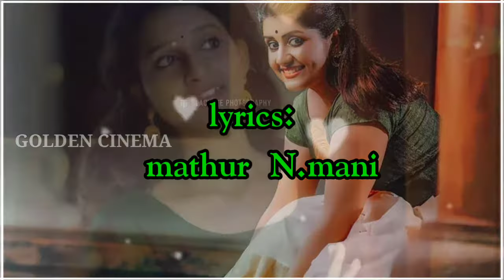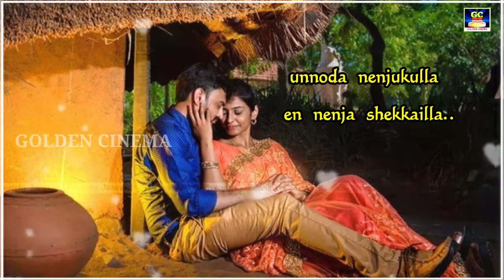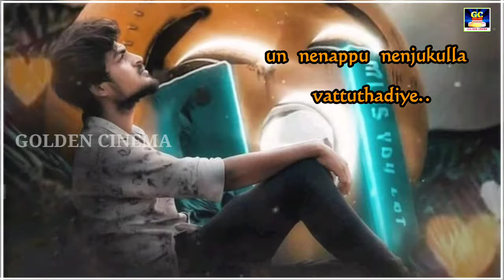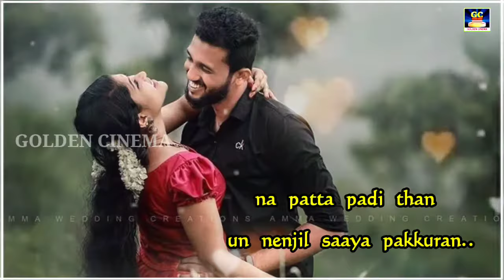Aasa Rojave.. | ஆச ரோஜாவே.. | Tamil Village Love Album Song | Goldencinema.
Music, Lyrics, Singer :
Mathur N.Mani

Movies
ShortFilms
Special Programs
Events
Movie News